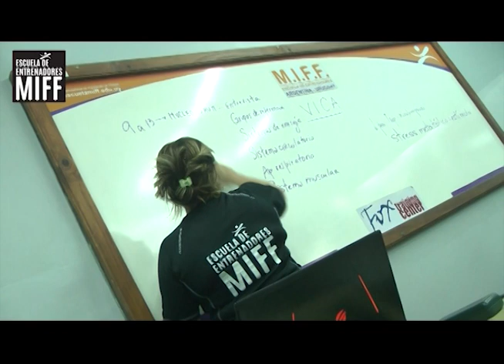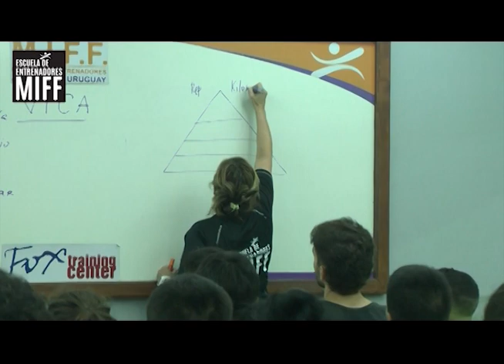MIFF Escuela de Entrenadores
ANAHI ARVELO estuvo en Corrientes dando clases en las Escuelas MIFF, en el Gimnasio FOX . . .